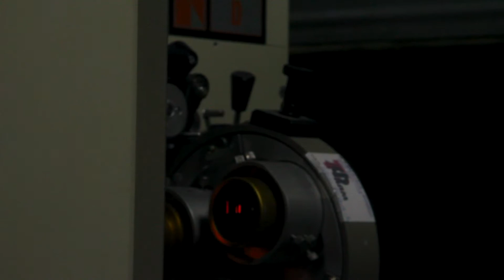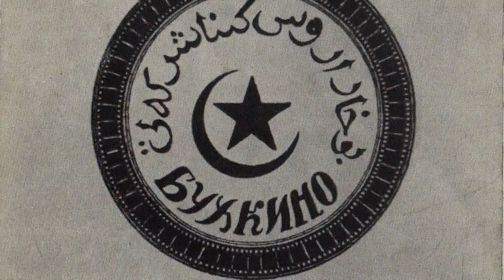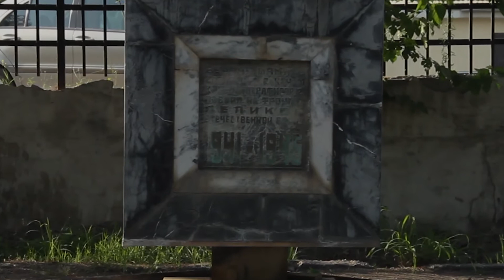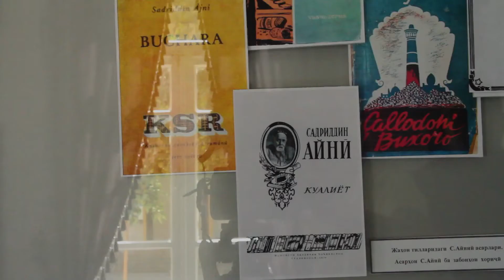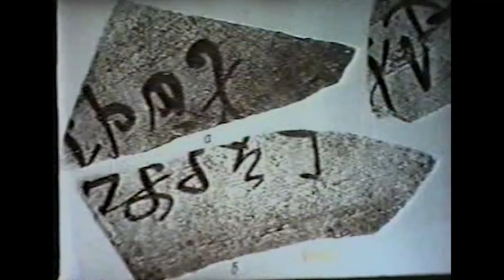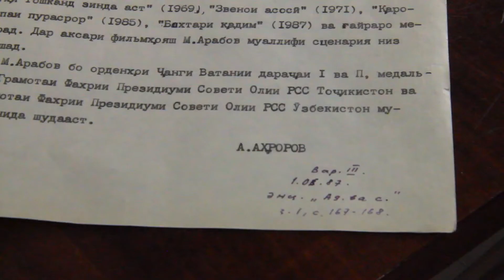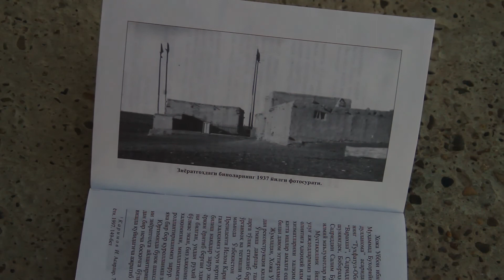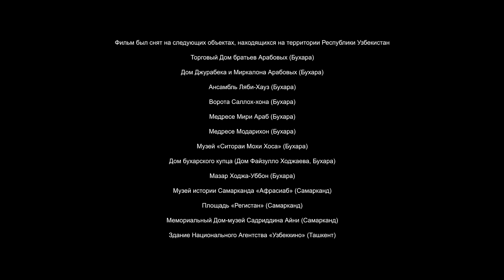Отец: памяти Маматкула Арабова/DAD: in Memory of Mamatkul Arabov / док.ф. Шарофат Арабовой (2019)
The biography of Mamatkul Arabov, a classic of Tajik documentary cinema, a VGIK graduate, a combat cameraman who shot the Great Patriotic War, a member of the International Association of combat cameramen, is tightly intertwined with the entire history of Tajik people. His portrait emerges from the mosaic of memories of his colleagues and friends. Being a descendant of millionaires of Bukhara, a Soviet combat cameraman, a communist documentary filmmaker, and later an active participant of the revival and popularization of Tajik traditional culture in Sovereign Tajikistan, he reflected the contradictory nature of XX century in his life and art. His lens captured the important stages in Tajik history in his documentaries, like "Discovering Osrushana" (1989), "Hephthalites who are you?" (1994), "I won't die" (1994), "A Dear memory" (1995) and "Bobojon Gafurov: phenomenon of 'Tajiks" (1998).